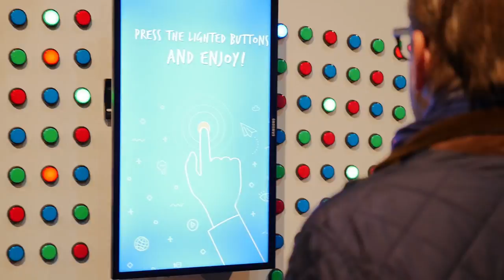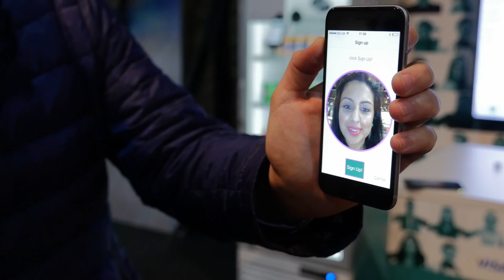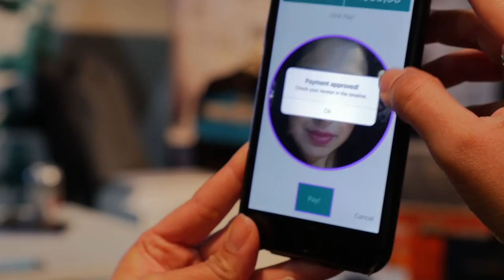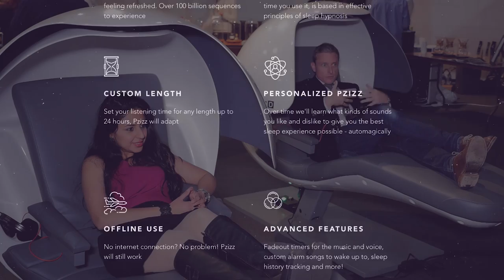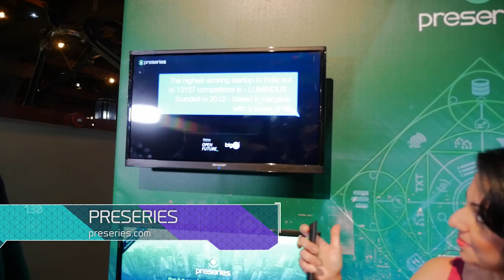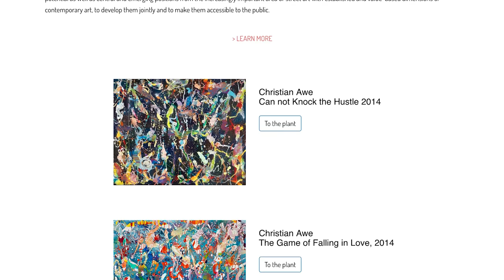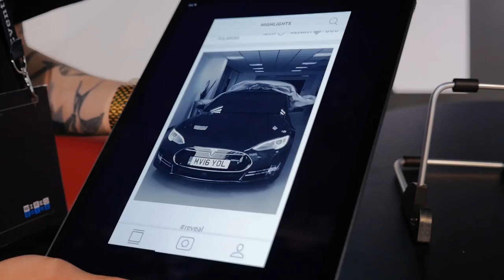The futuristic inventions with meaningful impact | Digital Futures special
A highlight at world-renowned, annual innovation summit WIRED  is the Test Lab - an experimental, curated space that houses cutting-edge new inventions.

Take a walkthrough to explore these fascinating advances.

Co-curated by Shivvy Jervis and Jeremy White.